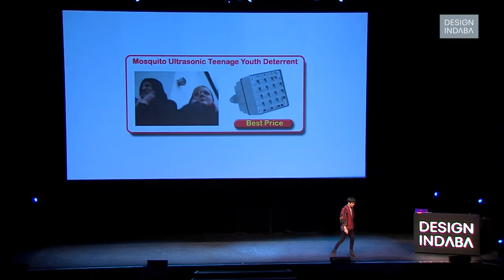Nicolás Kisic Aguirre: The psychological effects of sound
The Peruvian designer’s open-source projects are a combination of sound, architecture, and the mind.

As Nicolás Kisic Aguirre walked out onto the 2018 Design Indaba Conference stage, his entrance was scored by the sound of languid drumming that rapidly increased in tempo. A video of the instrument responsible for the sounds could be clearly seen playing behind him.

Called the Modular Rhythm Machine, it’s a device that the qualified-architect built and designed himself after he became preoccupied with the question of rhythm and sound. He mentions the co-ordinated and intimidating sounds made by the marching of soldiers, the din created by protesters using instruments, and the drumming that emanates from ritualistic ceremonies around the world.

Intrigued by the effects of sound as it relates to to different notions of public space, Aguirre began constructing the Modular Rhythm Machine during his time working toward his Master’s degree at the Massachusetts Institute of Technology (MIT). Algorithmically controlled, he uses it to explore different types of sound, as well as the psychological effects these sounds can have on those who hear them.

The project was influenced by the traditional Peruvian Cajón, a box-shaped percussion instrument similar to the drum that is played by slapping it with the hands. Aguirre made sure the project was made open-source so that anybody can access the information on how to construct their own machine online.

“It’s a project that keeps growing,” Aguirre told the audience. “It keeps mutating into different shapes and explorations.”

Besides his Modular Rhythm Machine, the Peruvian designer continues to explore sound in other manners. His Speaker Box projects consists of a large-scale speaker created as an instrument to reclaim public space. Similarly to how he ensured the rhythm machine was made open-source, the designer also made sure to utilise widely available materials for the Speaker Box, in an effort to ensure that anyone could build it.